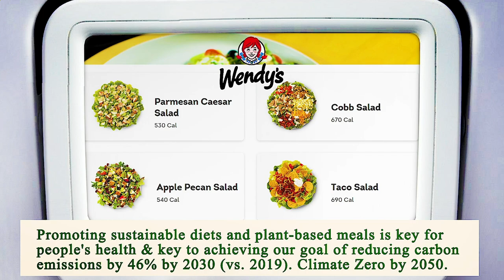Restaurant Near of Me - Restaurants Near of Me - Los Angeles 90002, Los Angeles County, CA, US